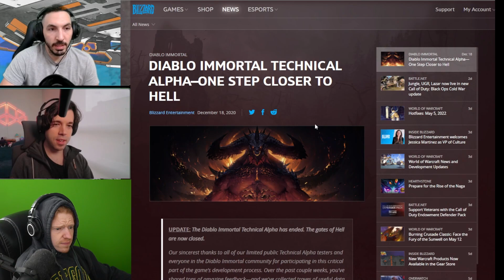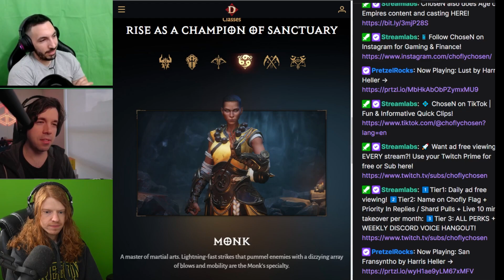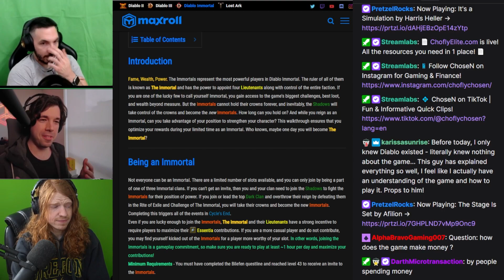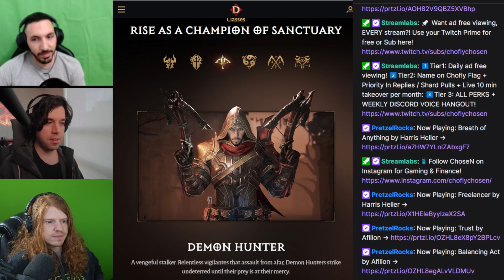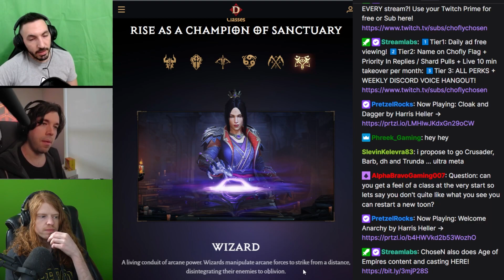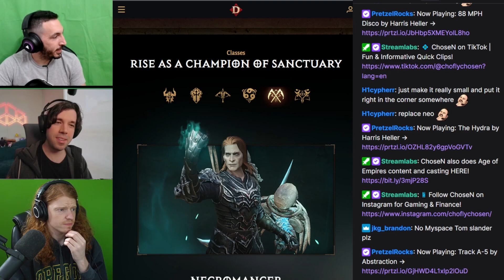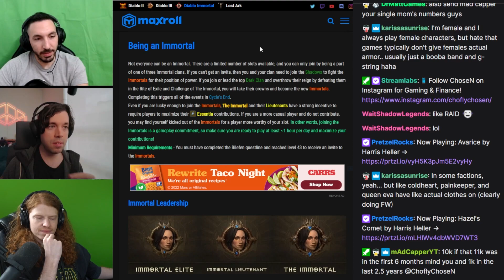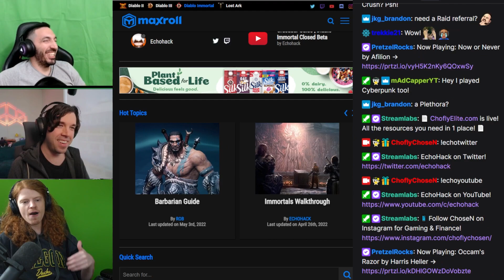FULL Diablo Immortal Q&A / FAQ - EVERYTHING You Want To Know ANSWERED In Depth Breakdown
FULL Diablo Immortal Q&A / FAQ - EVERYTHING You Want To Know ANSWERED Here By RANK 1 IN WORLD Player